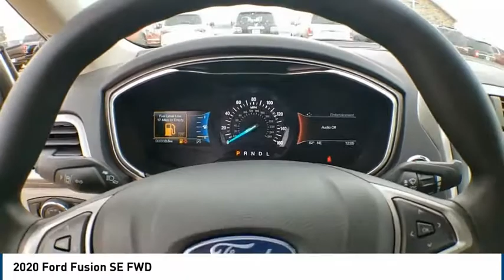2020 Ford Fusion Big Spring TX LR188475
2020 Ford Fusion SE FWD

500 W. 4th

*Manufacturer ??s Rebate subject to residency restrictions. Any customer not meeting the residency restrictions will receive a dealer discount in the same amount of the manufacturer ??s rebate. Price includes:$2500 - Retail Customer Cash. Exp. 04/30/2020 Want us to come to you? No problem! In case we missed a picture or a detail you would like to see of this 2020 Fusion, we are happy to send you A PERSONAL VIDEO walking around the vehicle focusing on the closest details that are important to you. We can send it directly to you via text, email, or Facebook messenger. We look forward to hearing from you! $4,180 off MSRP! Big Spring Ford is very proud to offer this stunning 2020 Ford Fusion SE in Oxford White with Medium Light Stone interior.